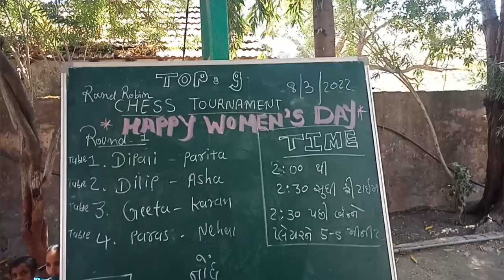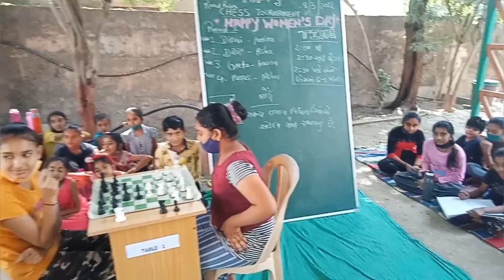Chess tournament | woman's day | shri mal primary school | group of the year 2022 | kmk preparation